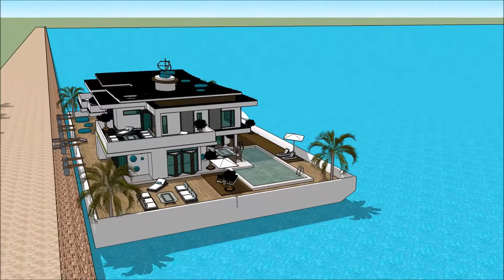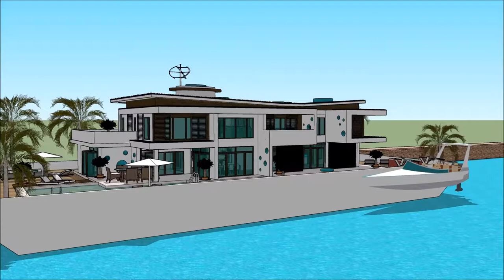हाउसबोट्स हॉलंड आर्किटेक्चर ड्रॉइंग हाऊस होम आर्किटेक्ट घर बांधतो प्रवास आर्किटेक्ट वीडियो सिम 4 जपा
The floating house villa houseboatzania launching an innovative high-end luxury yacht floating house villa mansion home design potentially as a display of exhibition of the हाउसबोट्स हॉलंड आर्किटेक्चर ड्रॉइंग हाऊस होम आर्किटेक्ट घर बांधतो प्रवास आर्किटेक्ट वीडियो सिम 4 जपा.

The collection of the Floating house villa houseboatzania concept of @हाउसबोट्स हॉलंड आर्किटेक्चर ड्रॉइंग हाऊस होम आर्किटेक्ट घर बांधतो प्रवास आर्किटेक्ट वीडियो सिम 4 जपाconsists of high luxury and architectural art pieces in minimalism combined with living on the waterfront of the harbour.

The floating house villa mansion yacht design has the basis to sustain living with high standards and contemporary structural design हाउसबोट्स हॉलंड आर्किटेक्चर ड्रॉइंग हाऊस होम आर्किटेक्ट घर बांधतो प्रवास आर्किटेक्ट वीडियो सिम 4 जपा with numerous of prospects for excessive living and celebrating the desire of life worldwide: